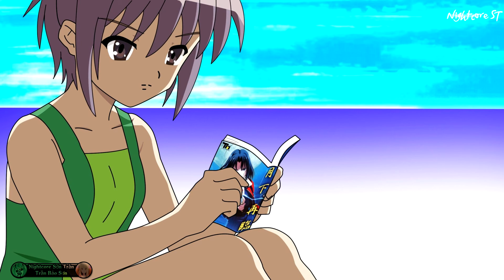♫Nightcore ST♫ Đã Từng - Bùi Anh Tuấn, Dương Hoàng Yến